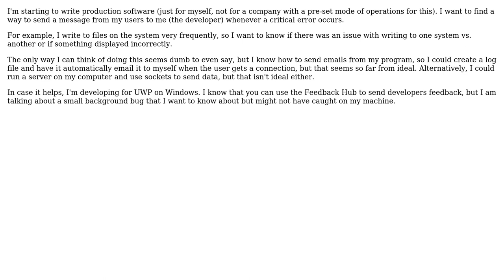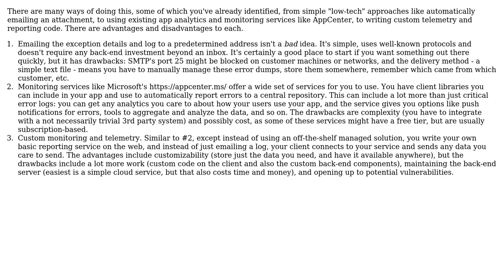What is the best way to notify the developer (myself) of errors during production?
Software Engineering: What is the best way to notify the developer (myself) of errors during production?

With thanks & praise to God, and with thanks to the many people who have made this project possible! | Content (except music & images) licensed under CC BY-SA | Music | Images & others | With thanks to user CyanCoding user Avner Shahar-Kashtan and the Stack Exchange Network Trademarks are property of their respective owners. You are responsible for your own actions.